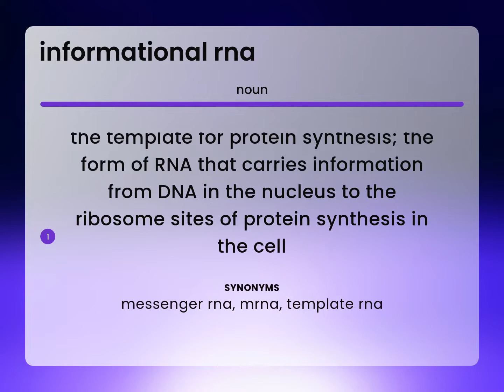Informational rna | INFORMATIONAL RNA definition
Meaning of INFORMATIONAL RNA

Susan Miller (2023, May 21.) What does Informational rna mean?